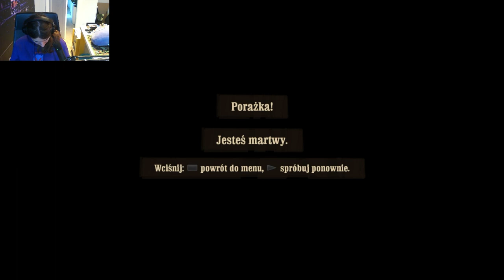Zagrajmy w call of juarez więzy krwi #21 - zemsta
dziś dokonamy zemsty
📷mój intagram